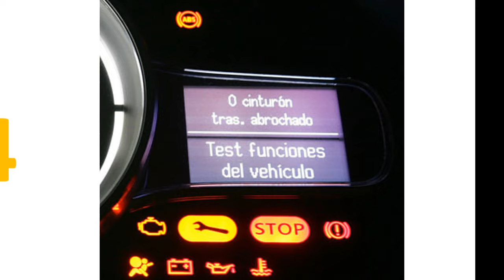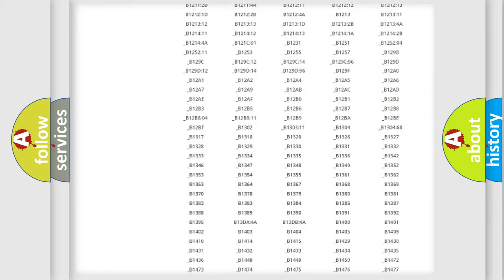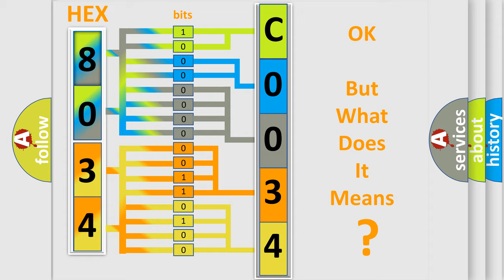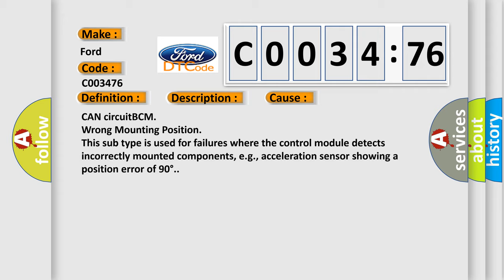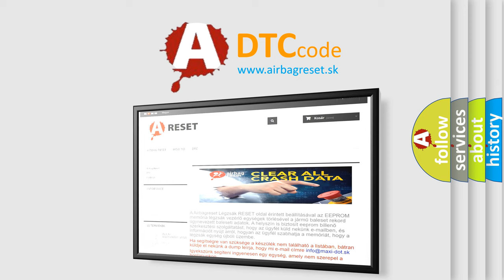DTC Ford C0034-76 Short Explanation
Contents:
0:21 Basic DTC analysis according to OBD2 protocol standard.
1:48 Insight into programming
2:58 A diagnostically understandable description of the Diagnostic Trouble Code
3:05 Basic error definition

Make:
Ford
Code:
C0034 76
Definition:
Lost communication with keyless start control module
Description:
Receiving error of BCM from keyless start control module for specified time continuously
Cause:
CAN circuitBCM
Failure Type: